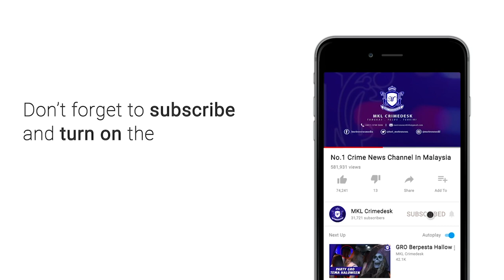KPDNHEP Hapus 40 Kes Melibatkan 1.36 Juta Ringgit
Kementerian Perdagangan Dalam Negeri dan Hal Ehwal Pengguna Kuala Lumpur hapuskan sejumlah 40 kes barangan tiruan yang dirampas dalam pelbagai serbuan melibatkan rampasan bernilai 1.36 juta ringgit.

Ini adalah proses pelupusan ke 5 sepanjang tahun ini termasuk statistik tahun ini iaitu 275 kes dengan nilai rampasan sejumlah 5.987 juta ringgit.

Pengarahnya Arriffin Samsudin berkata.. Statistik menunjukkan penurunan rampasan barang tiruan di ibu negara setiap tahun iaitu tahun 2018 pula 341 kes dengan nilai rampasan sebanyak 7.2 juta ringgit.

Bagi tahun sebelumnya pula sebanyak 624 kes iaitu nilai rampasan sebanyak 11.2 juta ringgit.

Antara barangan dirampas dalam serbuan adalah jam tangan, pakaian, kasut, minyak wangi, beg tangan, pin tudung, telefon bimbit, eksesori telefon, kerusi urut, penapis udara dan dompet.

Kesemua rampasan itu disiasat mengikut Akta perihal dagangan 2011,  Akta kawalan bekalan 1961, Akta timbang dan sukat 1972, Akta jualan langsung dan skim anti piramid 1963 dan

Turut hadir dalam majlis pelupusan pagi tadi adalah wakil cap dagang.

Orang awam yang mempunyai maklumat berhubung sindiket barangan tiruan boleh hubungi mana mana talian KPDNHEP bagi membanteras kegiatan itu dari terus berleluasa.